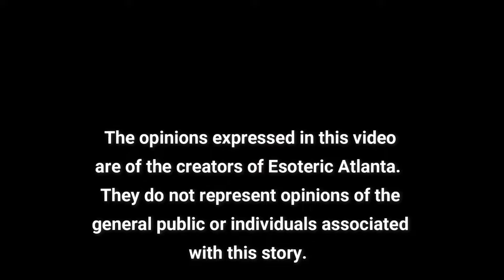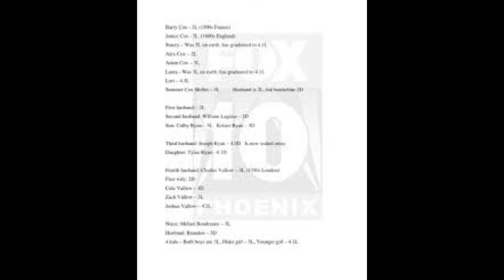Delusions, Zombies, and Lori Vallow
🚨 SHOW NOTES:

To join us at noon (ET) on Wednesday, April 3, 2024, for a deeper discussion of this case: